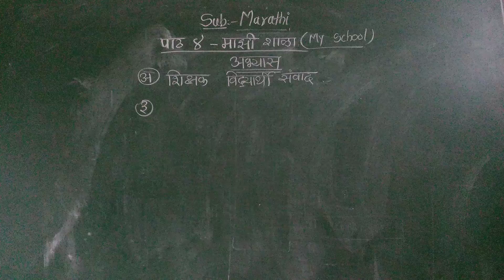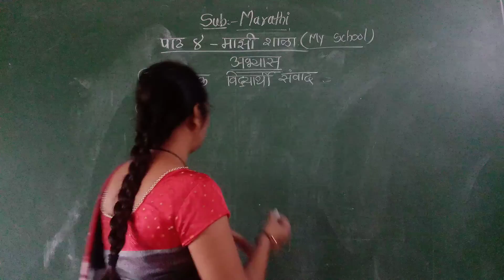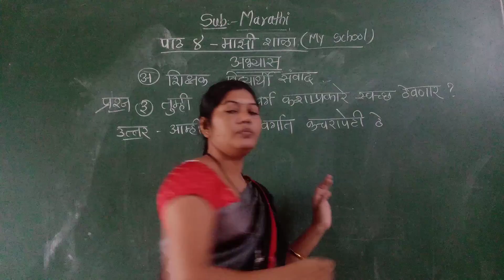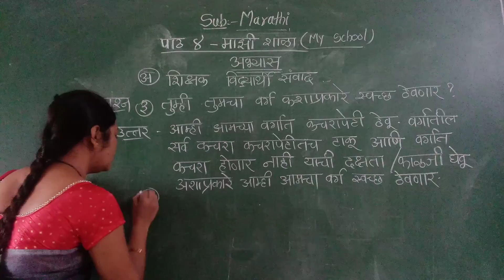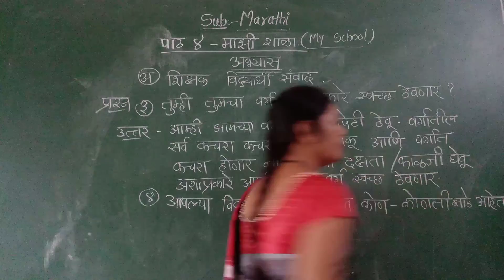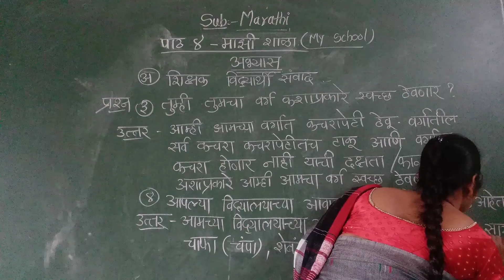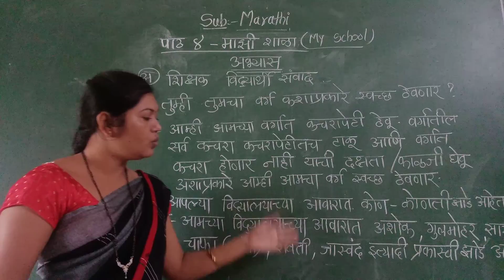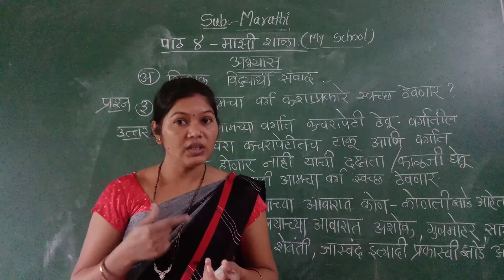JB03MR04P3 02 08 2021